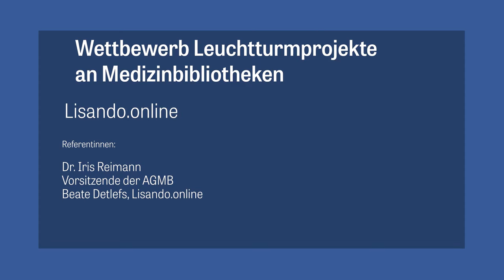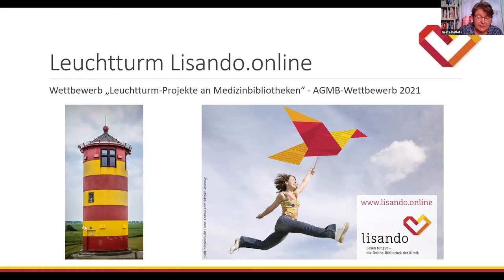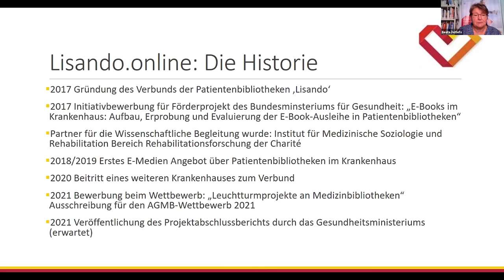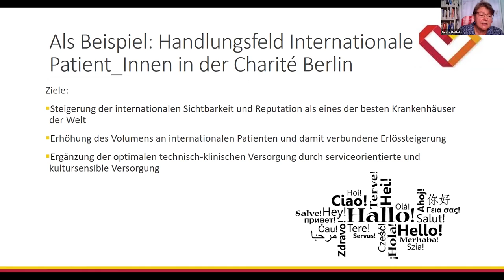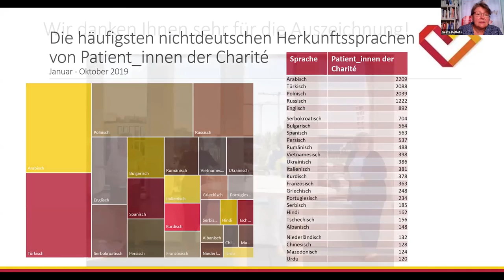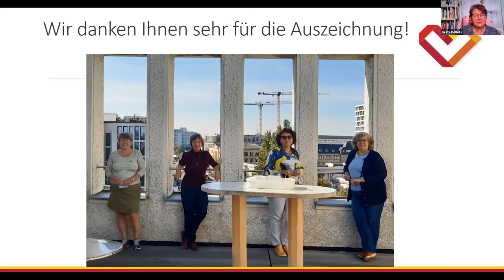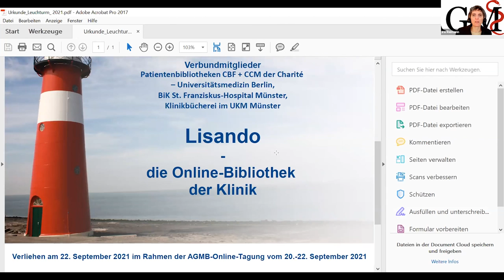AGMB 2021 Leuchtturmprojekt für Lisando.online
In diesem Jahr gewinnt eine Gemeinschaft von 4 Krankenhausbibliotheken den Leuchtturm-Wettbewerb der AGMB, Arbeitsgemeinschaft für medizinischen Bibliothekswesen e.V. Damit würdigt die Jury das Projekt Lisando.online. Durch dieses Projekt ermöglichen die Bibliotheken den Patient:innen die Ausleihe von E-Medien vom Krankenbett aus. Entgegen nahm den Preis stellvertretend Beate Detlefs (Berlin).